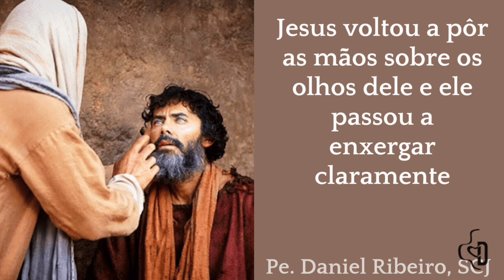Homilia da Quarta-feira da VI semana do Tempo Comum (15/02/2023)